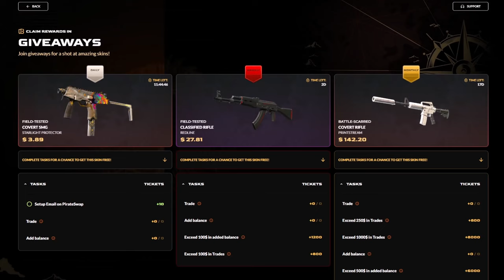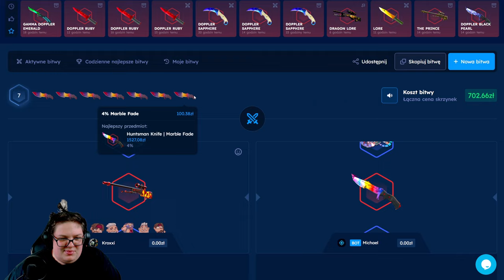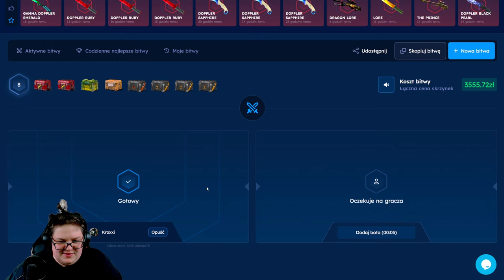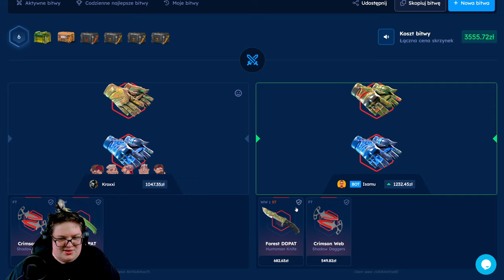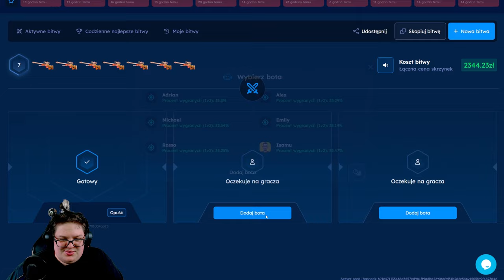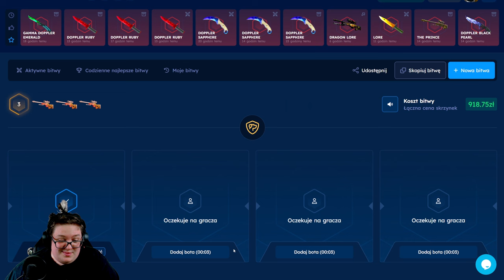🤯 4% na KOSĘ na ZBUGOWANEJ BITWIE! 😱 | CSGOSKINS 💸